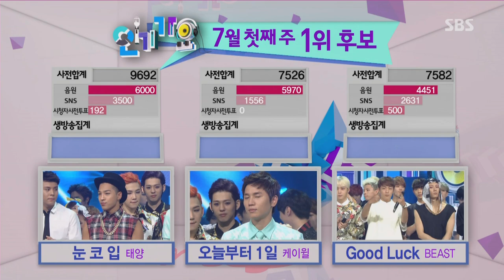TAEYANG -'눈,코,입(EYES, NOSE, LIPS)' 0706 SBS Inkigayo : NO.1 OF THE WEEK